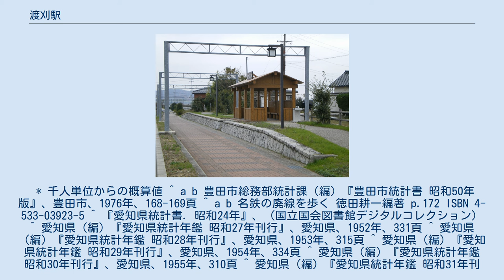渡刈駅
渡刈駅（とがりえき）は、かつて愛知県豊田市にあった、名鉄挙母線の駅。
 旧・碧海郡上郷町の駅であったが、中心地からは大きく離れていた。
 『愛知県統計書』『愛知県統計年鑑』『豊田市統計書』各号によると、一日平均乗車人員および一日平均乗降人員の推移は以下の通りである。